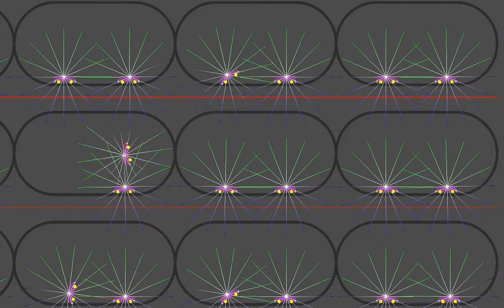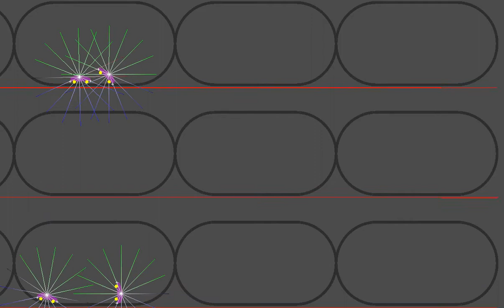sensors with music chipmunk cars exp